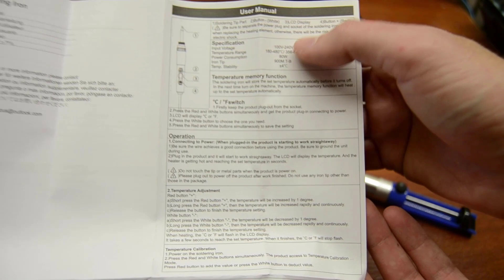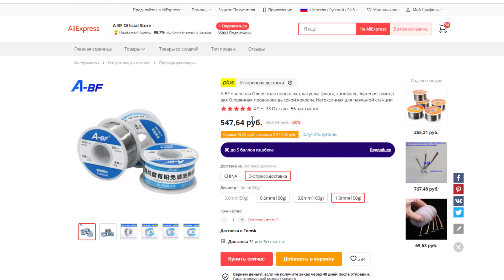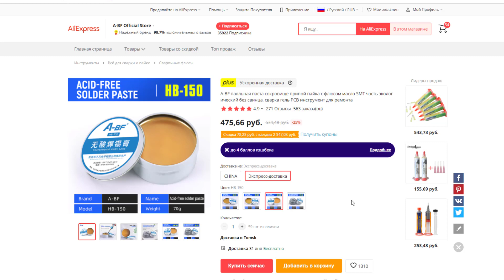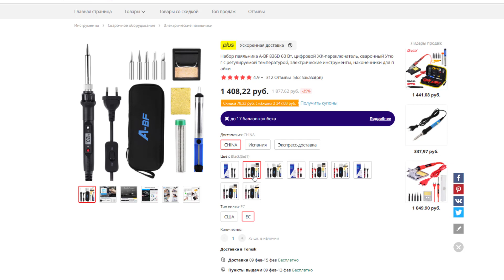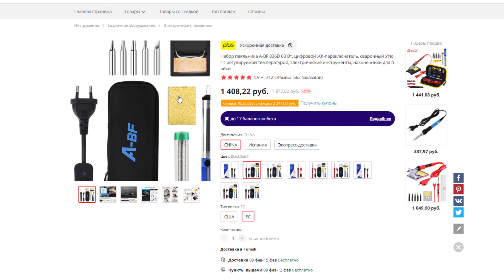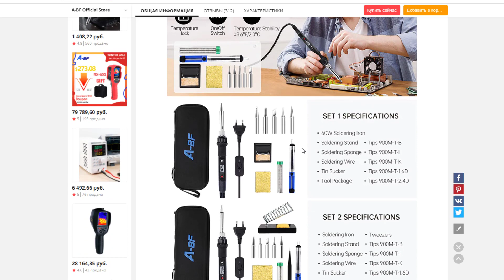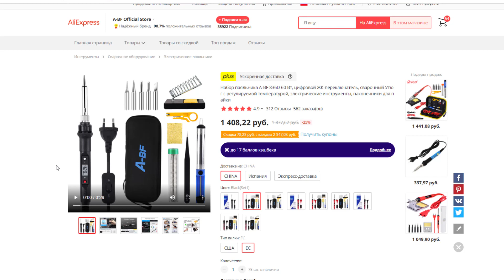Обзор Паяльный набор от A-BF